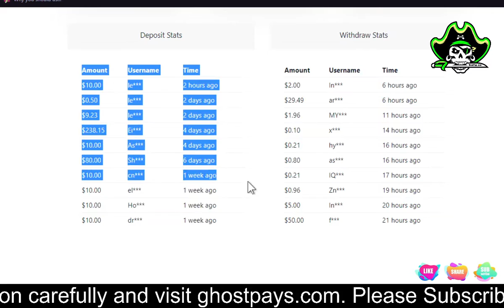Arbil.co Paying Or Not? 110.5% Daily Update BitcoinHYIP By Payment Proof Crypto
Arbil Paying Or Not? 110.5% Daily Update BitcoinHYIP By Payment Proof Crypto

Status: Paying